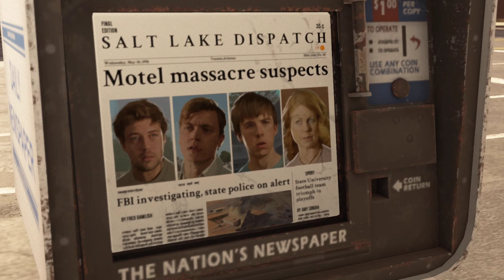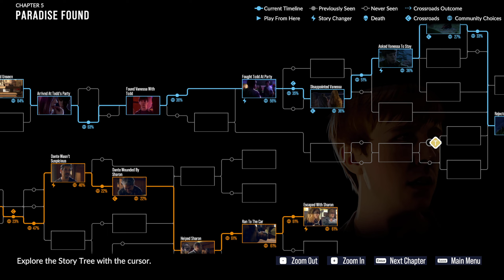As Dusk Falls (PC) Gameplay walkthrough chapter 5 Paradise Found (No Commentary)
As Dusk Falls is an interactive drama where your choices always have consequences both good and bad.

UK Xbox/PC